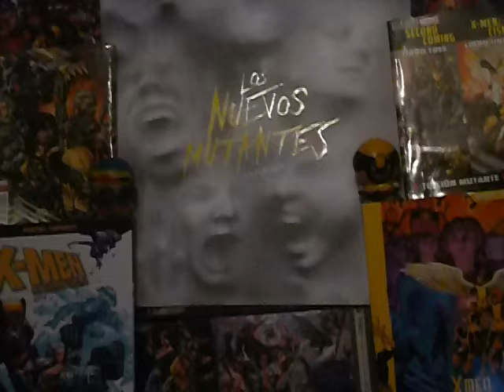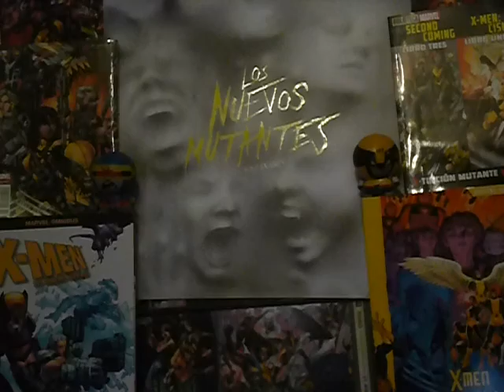The New Mutants (Los Nuevos Mutantes) Reseña sin spoilers